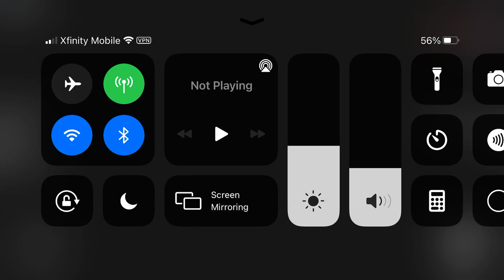Speed Run 4 With Python